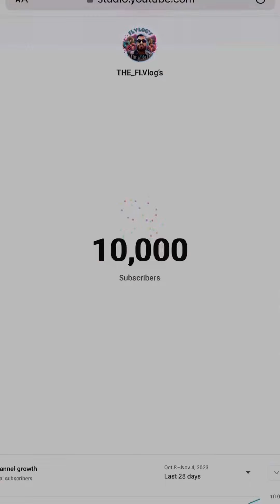Funniest moments Michael Myers